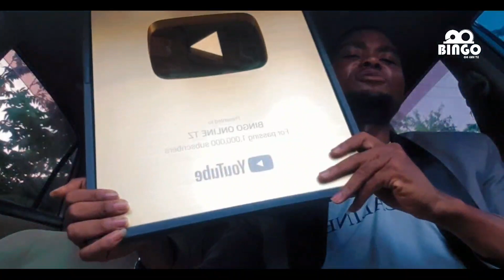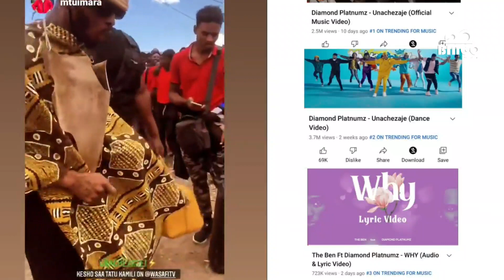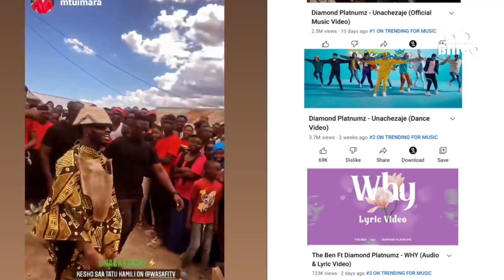Diamond Noma Awachimba Mkwara/ Harmonize ndo kwanza naanza mwaka 2022 show kibabe ona ajidondosha